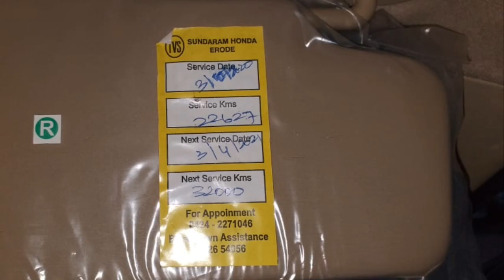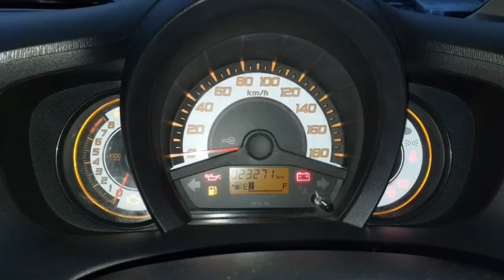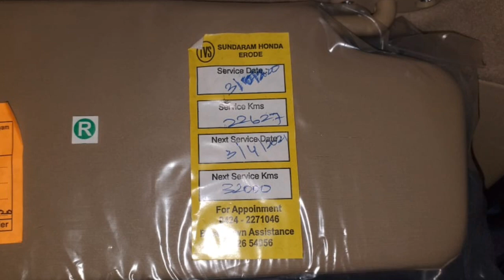Honda Brlo-S Car Sales Used Car Sales In Tamil Nadu Bala Car Sales Buying Online Sarvie